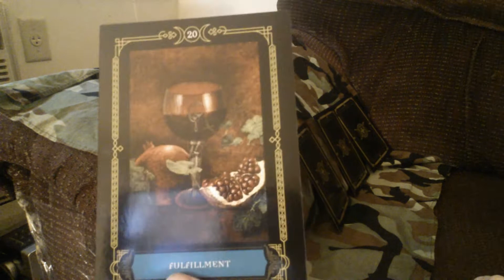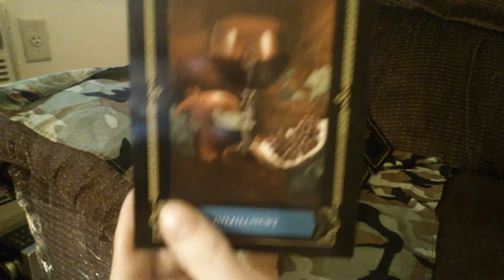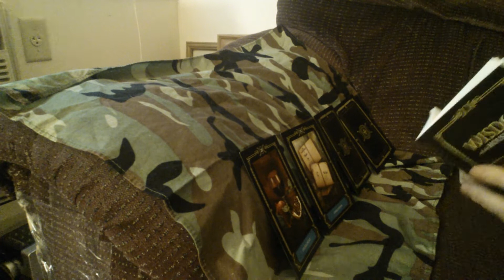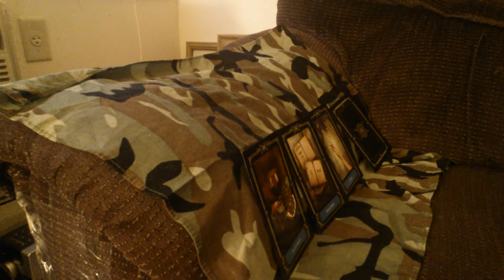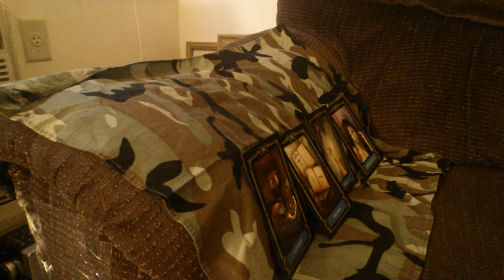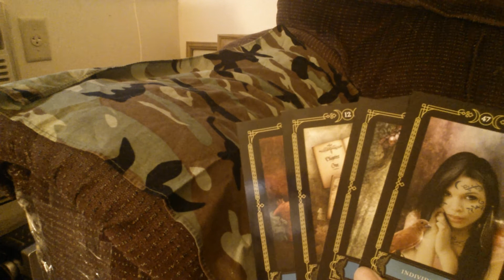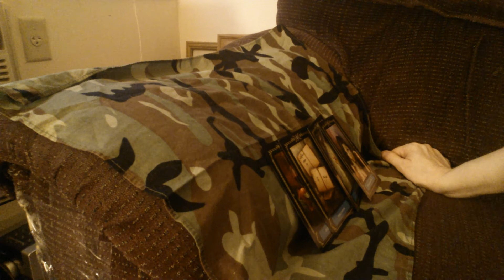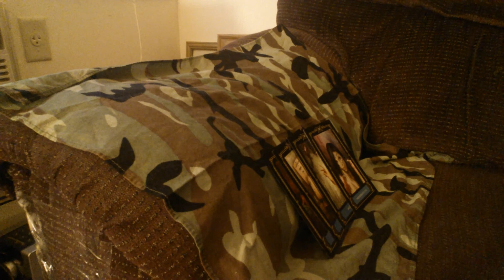Oracle Reading for the Month of July ♡♡